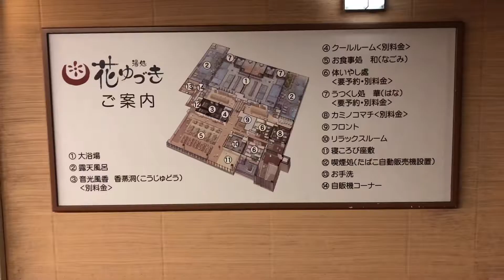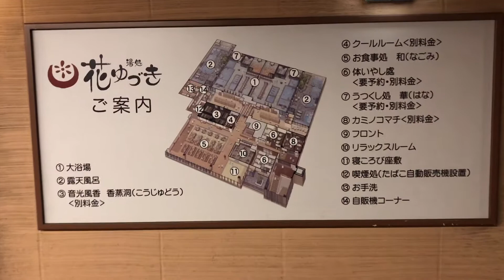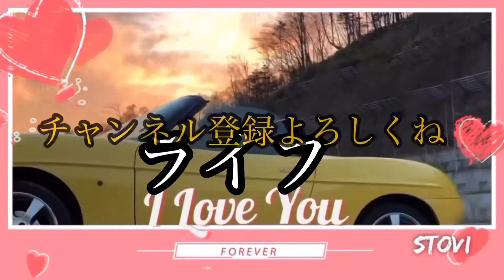【ゲリラ豪雨】キャンプ&ルンバ用倉庫の整理整頓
今回は倉庫を整理して、バーベキューと近くの温泉へ行きリフレッシュした動画です。また、倉庫に宿泊してみました！